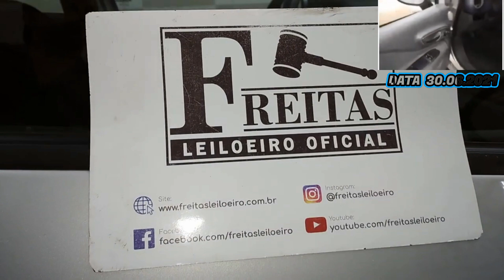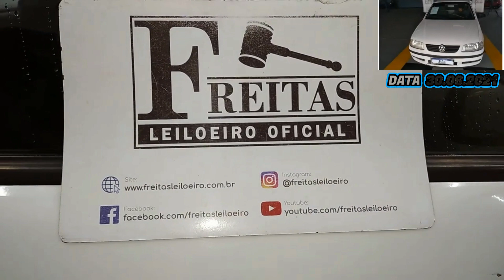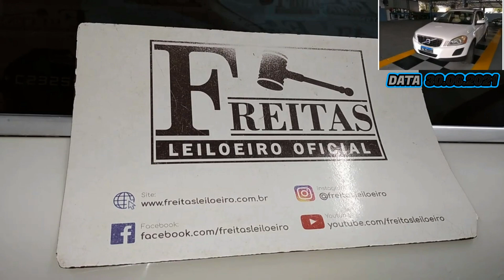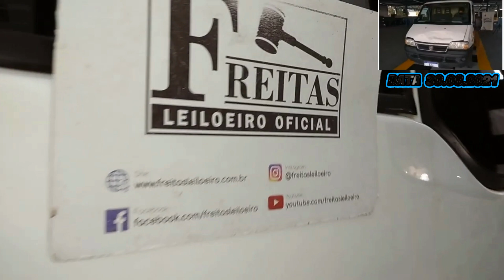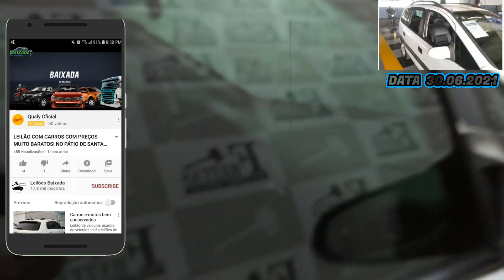LEILÃO DE CARROS COM PUNTO,FOX,SAVEIRO,MONTANA,XC60,DUCATO E ZAFIRA NO FREITAS DO DIA 30.06.2021